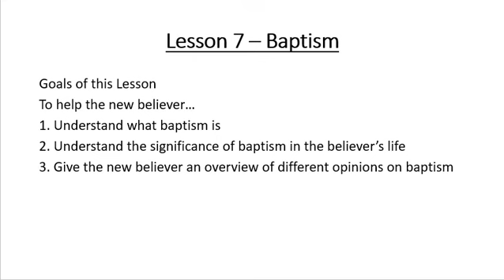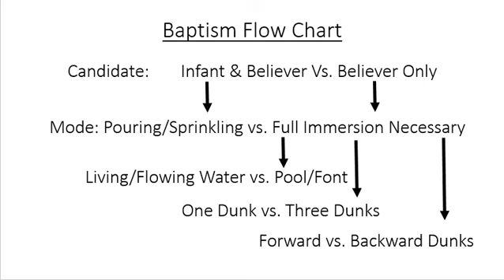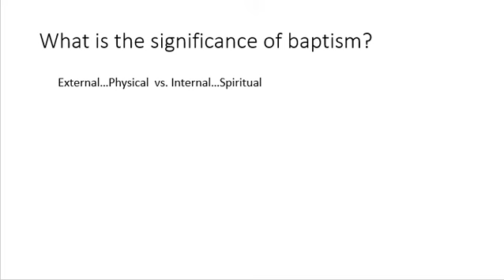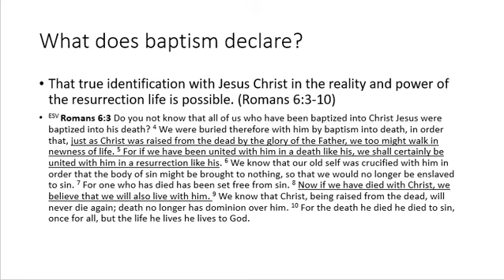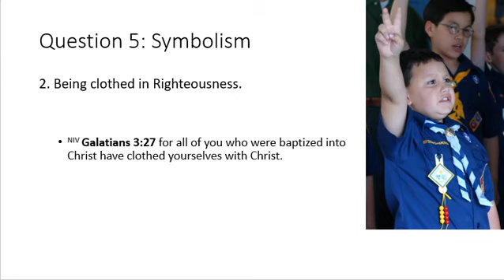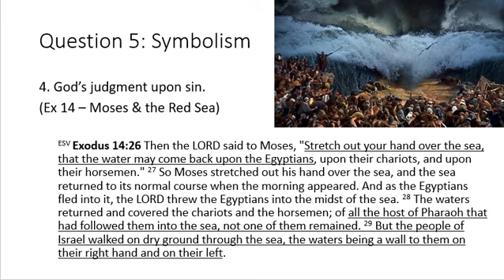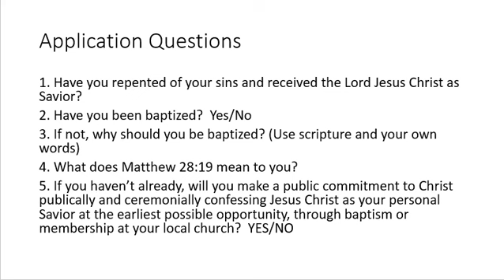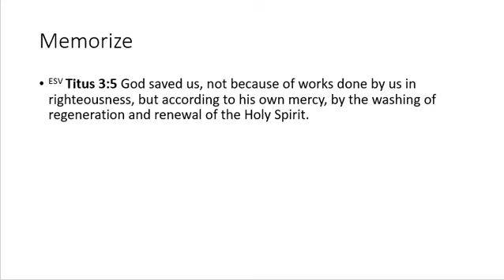Lesson 7 Baptism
Baptism...what does it mean and why do we do it?